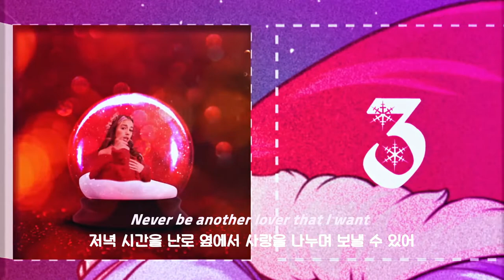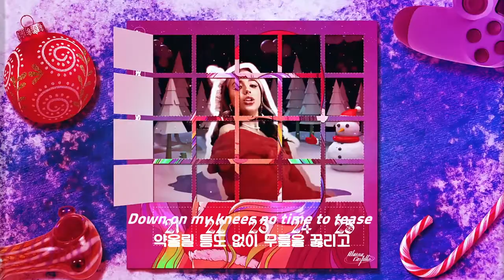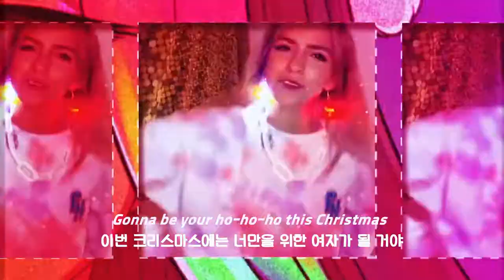🔞 핫한 크리스마스를 보낼거야, 𝔸𝕝𝕒𝕚𝕟𝕒 ℂ𝕒𝕤𝕥𝕚𝕝𝕝𝕠 - 𝕨𝕚𝕤𝕙𝕝𝕚𝕤𝕥 [한글 가사/해석]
모두 핫한 크리스마스 보내세요!

오역, 오타 지적 환영합니다!